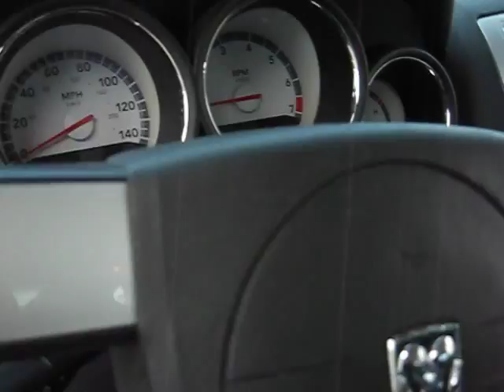2010 Dodge Charger SXT